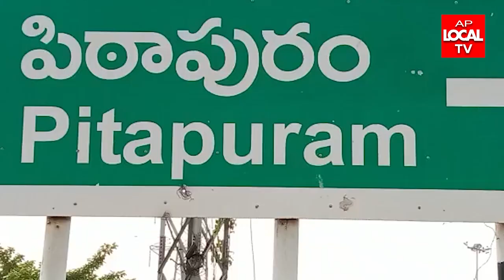షార్ట్ సర్క్యూట్ కారణంగా నిరాశ్రయులైన కుటుంబాన్ని ఆదుకున్న జనసేన నాయకులు డాక్టర్ శ్రీధర్ పిల్ల.